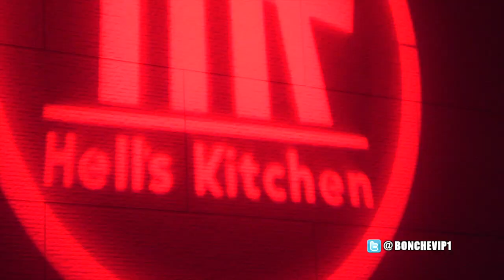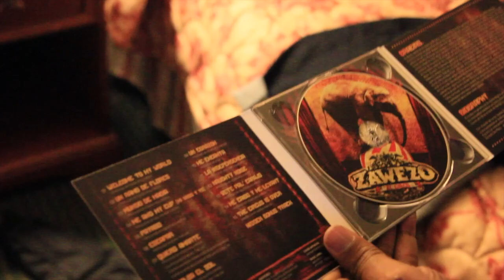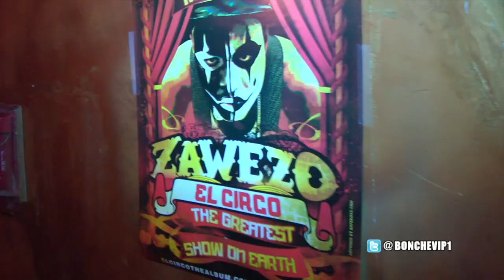ZAWEZO DEL PATIO EL CIRCO CD RELEASE PARTY @ HELL'S KITCHEN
ZAWEZO DEL PATIO CD RELEASE PARTY @ HELL'S KITCHEN POR BONCHEVIP HAROLD DIAZ